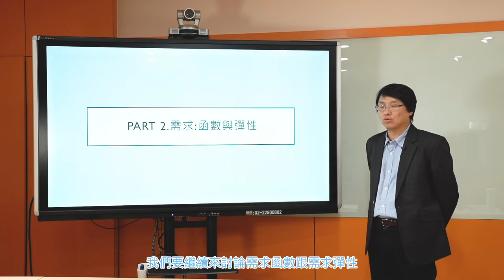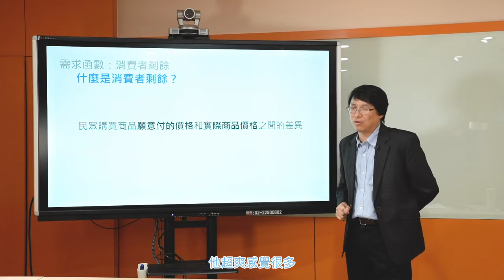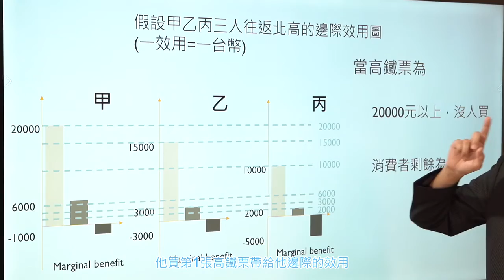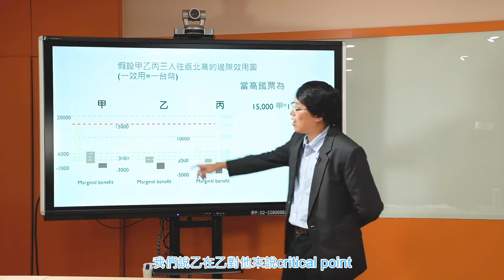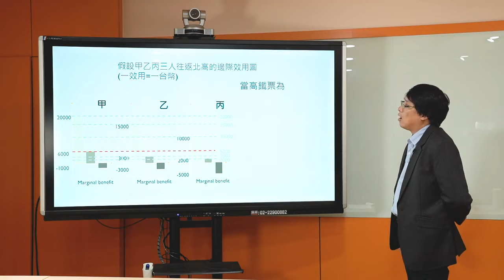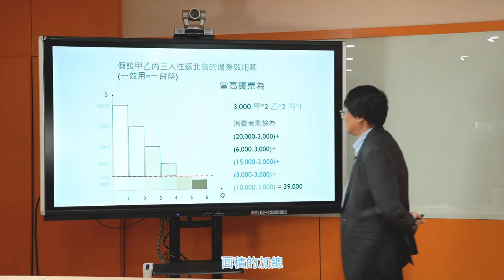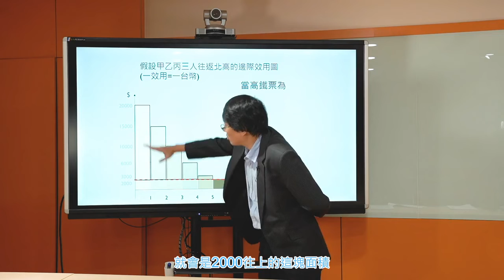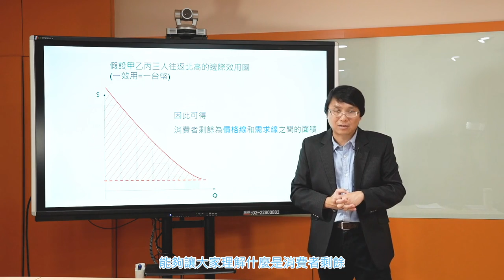經濟學108 2019 Part2 7